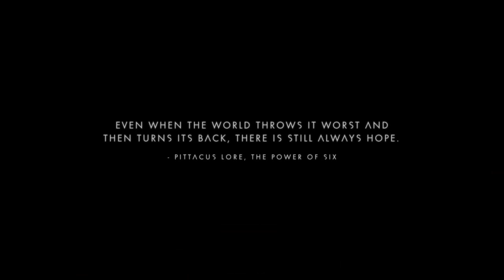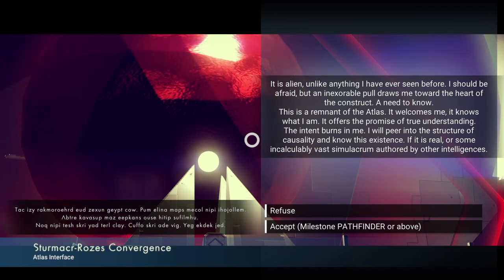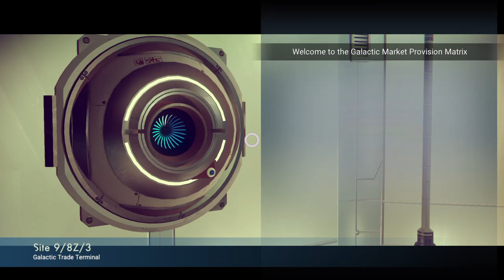No Man's Sky - Monoliths, Pirates, & Interfacing